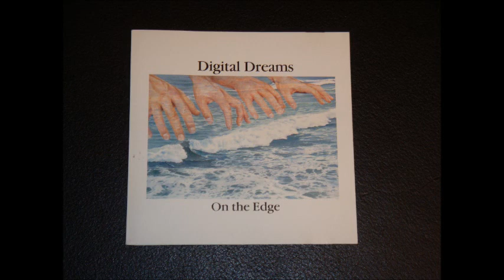Yamaha Electone HX-1 - Lime Hot (Ken Harakawa)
Yamaha Electone HX-1 Digital Dreams On The Edge 1987